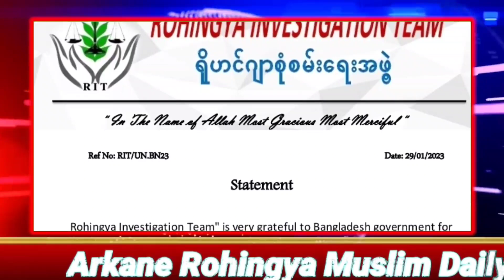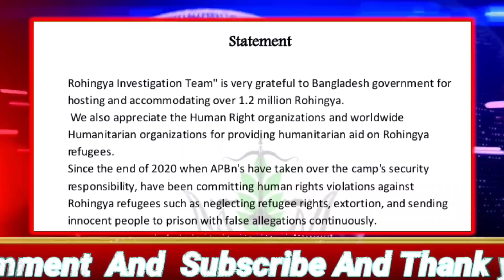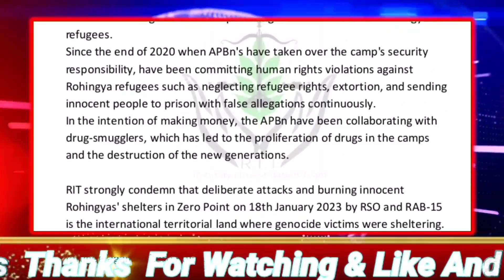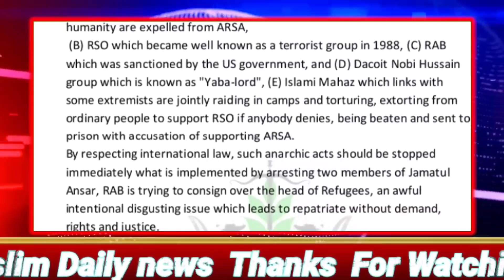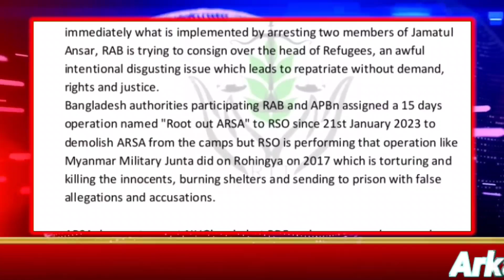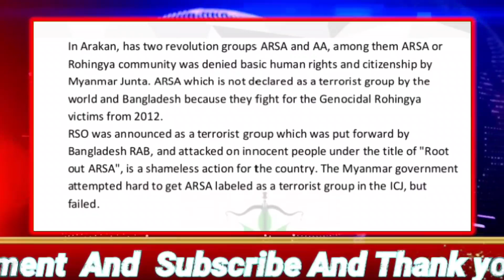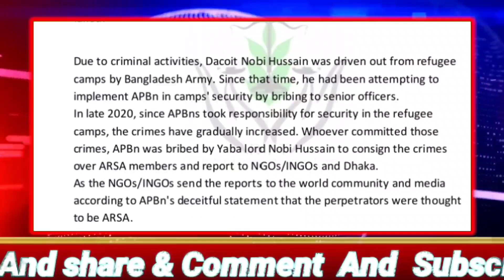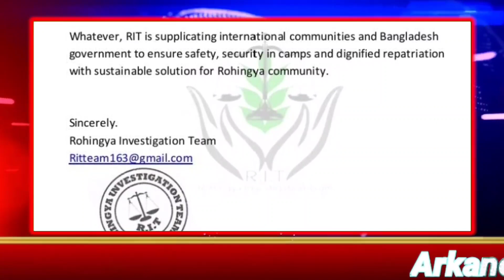ARAKANE ROHINGYA MUSLIM DAILY NEWS